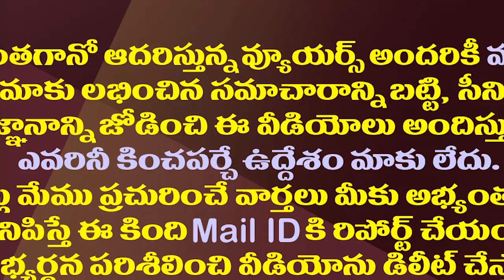చంద్రబాబు 420గాడు నీకేమైంది బాలయ్య..కొడాలి సంచలనం| Kodali Nani Slams Chandrababu And Balakrishna